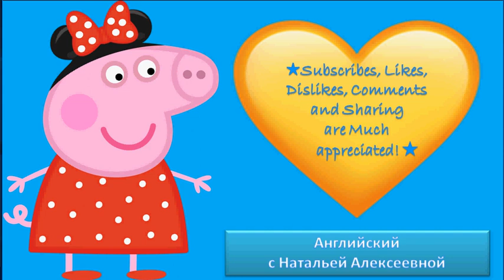Peppa Pig English Best Dresses for Cinderella💖 Live Peppa Pig Full Episodes💖 2019